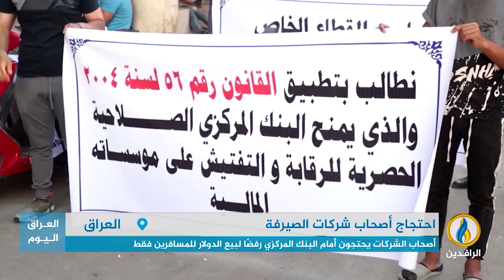تقرير إخباري.. أصحاب شركات الصيرفة يحتجون أمام البنك المركزي العراقي رفضًا لبيع الدولار للمسافرين